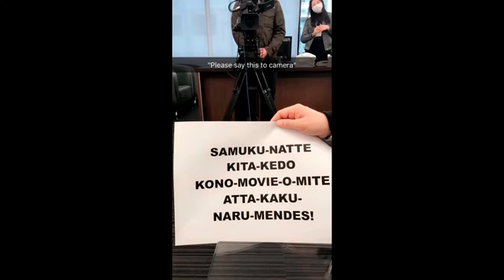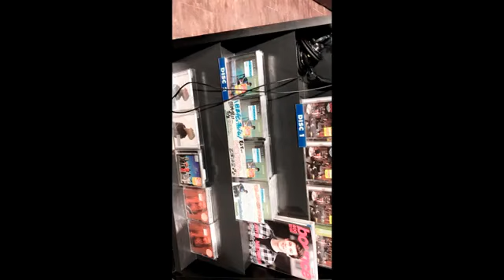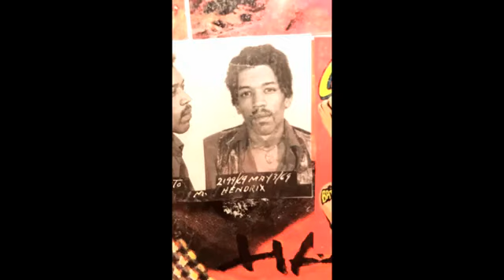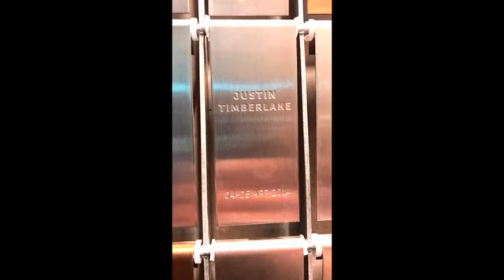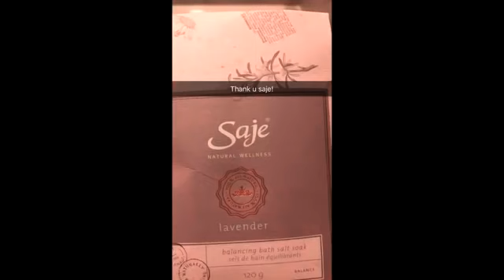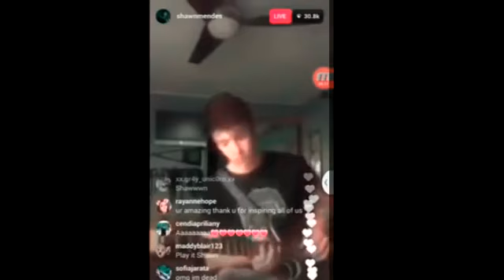Shawn Mendes - Snapchat Video Compilation (Best 2017★) #3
Best and funny moments snapchat.